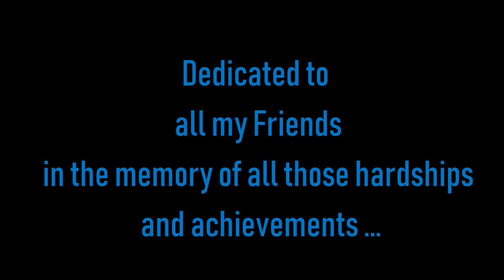F450 RunCam Split First Test Flight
Very first test flights with 450mm quad (Matek F722-SE with INAV 2.1)